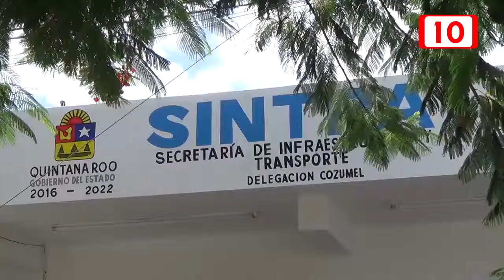Llegan placas federales a Cozumel